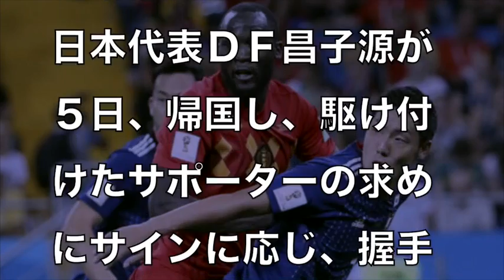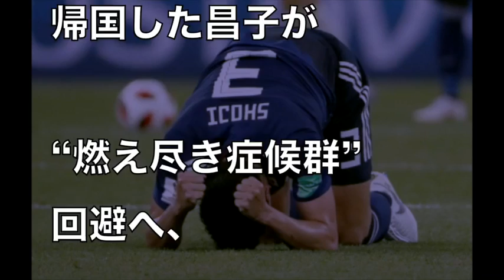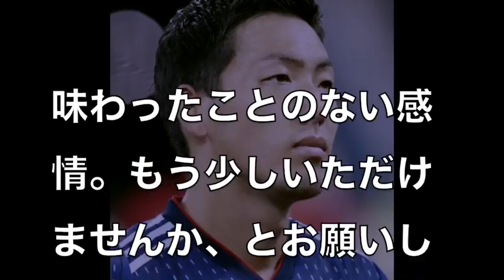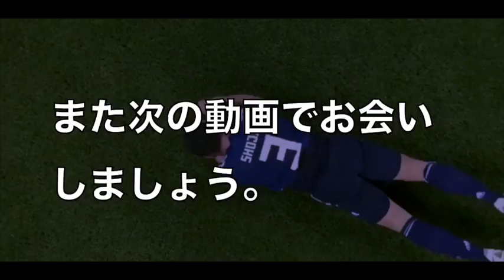昌子源がベルギー戦の”あるシーン”が原因で"マインド"がやばい事に…【ロシアW杯サッカー日本代表】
サッカー日本代表がロシアから帰国しましたね！
唯一の国内組昌子源が注目選手となりましたね。

昌子源が魅せた！アナウンサーがミスと間違える程の『究極またぎフェイント』 W杯ベルギー戦

サッカー日本代表DF昌子源にフランスからオファー…W杯活躍で市場価格の高騰＆問い合わせ殺到

ベルギー戦決勝被弾直後に生まれた川島永嗣と昌子源感動シーン　「胸が張り裂け、心が温まる」と海外メディア感激

日本代表にベルギー代表フェルトンゲンが明かした”本音”に一同驚愕！ロシアW杯、初の8強を逃すも世界から称賛され、西野監督は…

サッカー日本選手とベルギー選手が”お互い大事な物”を交換し歓喜！メルテンスの日本への思いとは...日本代表としての本音は..【ロシアW杯】.